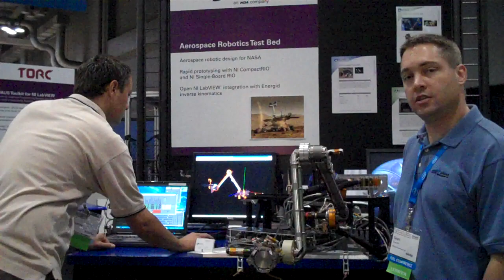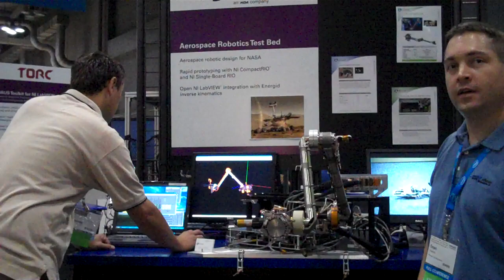MDA: Aerospace Robotics Test Bed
for more information!

MDA, formerly Alliance SpaceSystems, showed of their aerospace robotic design for NASA.  Rapid prototyping with NI CompactRIO and NI Single-Board RIO.  Open NI LabVIEW integration with Energid inverse kinematics